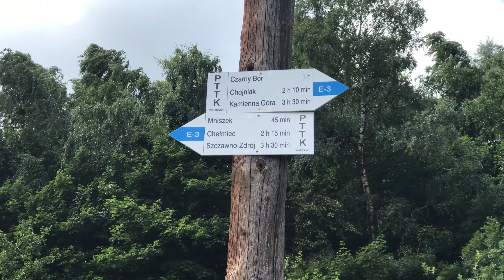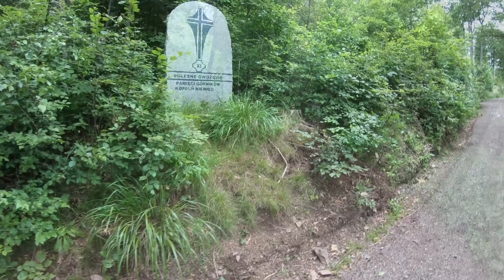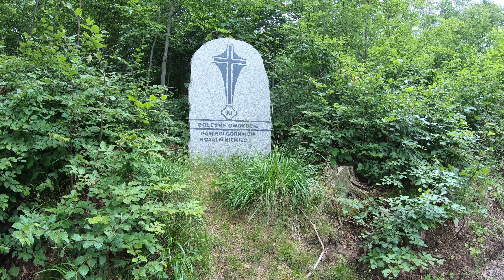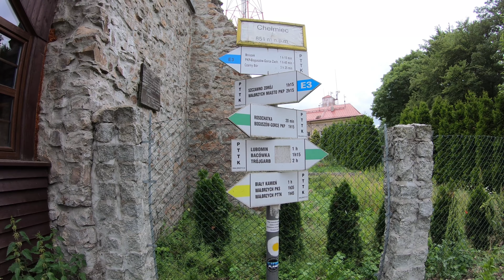Góry Wałbrzyskie 2018 4K UHD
Góry Wałbrzyskie - Sudety,  Poland
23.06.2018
Boguszów Gorce Zachód 518 m n.p.m. - Góra Mniszek 710 m n.p.m. - Chełmiec 851 m n.p.m. - Szczawno-Zdrój - Wałbrzych Miasto

Camera: GoPro Hero 6 / iPhone 7 Plus - 4K UHD 30fps